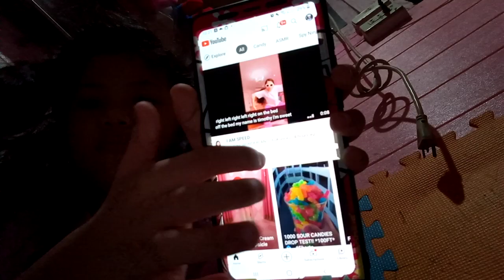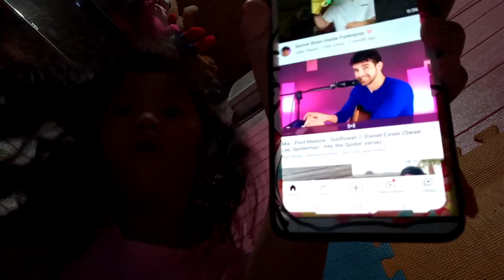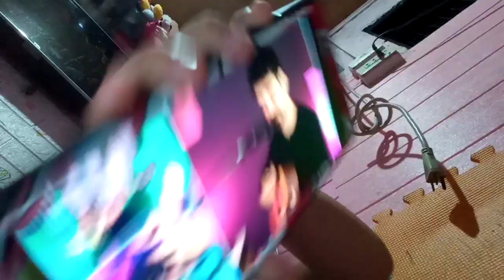how to make a YouTuber like your hands like this 👍✌️🤟🤘✌️🤙🤞🖕🤚🖖☝️👆👇👉✊👊🖐️✋👐